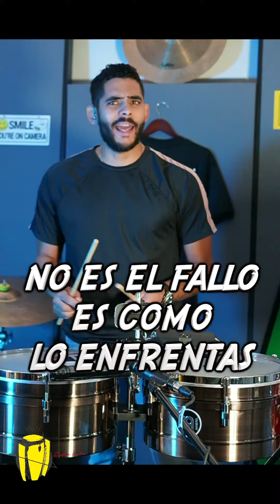QUIEN ES PERFECTO? 🙏🏽 Quien no se equivoca?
Equivocarse es normal, la cosa esta en cuando te equivocas como lo enfrentas? Sean felices!!!

LA MEJOR PAGINA PARA CONSEGUIR TODOS LOS INSTRUMENTOS Y EQUIPOS QUE NECESITAS!!🔥🔥 "SWEETWATER"🔥🔥

LOS INSTRUMENTOS QUE USO:
KARL PERAZZO CONGA SIGNATURE 🔥🔥

EN ESTE CANAL ENCONTRARAN TODAS ESAS PREGUNTAS QUE PARECEN IMPOSIBLES PERO LES MOSTRARE QUE LA MUSICA ES CUESTION DE SENTIR Y DEDICACION.  SEAN FELICES!!!

ESTOS PLAYLIST TE AYUDARAN CON TODOS LOS SECRETOS

SIGANME Y SIGAMOS COMPARTIENDO!!

QUE INSTRUMENTOS USO?

MIS BAQUETAS PREFERIDAS??

COMO PROTEJO MIS INSTRUMENTOS??